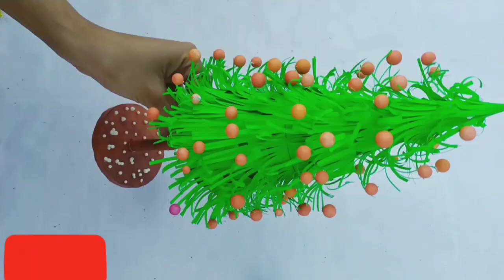how to make christmas tree with paper// Idea -- 1//